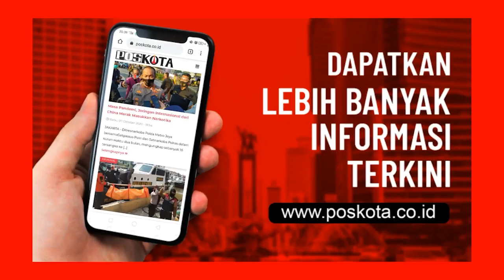KORBAN BEGAL TEWAS DI WADUK CINCIN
Sesosok mayat pria ditemukan tergeletak berlumuran darah di tengah jalan dekat Waduk Cincin, Kelurahan Papanggo, Tanjung Priok, Jakarta Utara, Jum'at (30/10/2020).

Korban yang belum diketahui identitasnya tersebut, diduga menjadi korban begal,  kata Kanit Reskrim Polsek Tanjung Priok, AKP Paksi Eka Saputra.

"Korban begal, kemungkinan korban pengemudi ojek . Karena sejauh ini identitas tidak ditemukan, dan apa-apa saja yang hilang masih kita lakukan pemeriksaan," ungkapnya saat dihubungi.